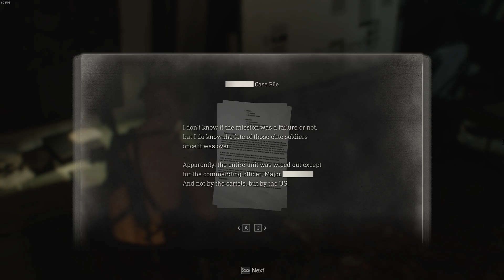RESIDENT EVIL 4 (2023) - Chapter 14